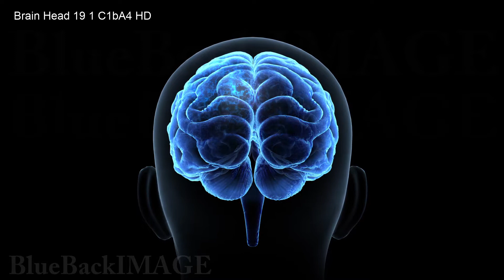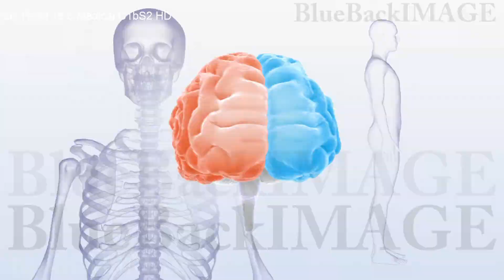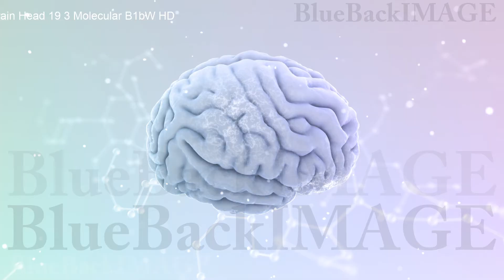脳 頭脳 ブレイン 頭 あたま ヘッド マインド アイデア Brain 19 1 C1bD merged